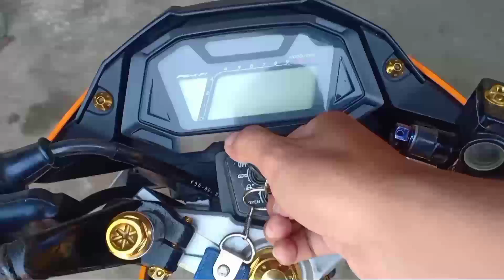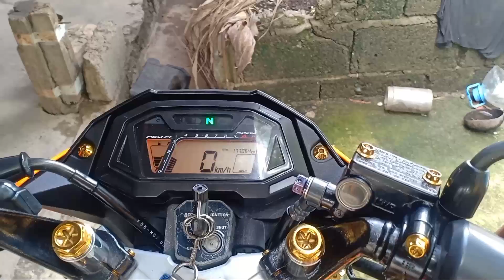INSTALLING AEROX RAM AIR ON RS150!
Ram Air Seller